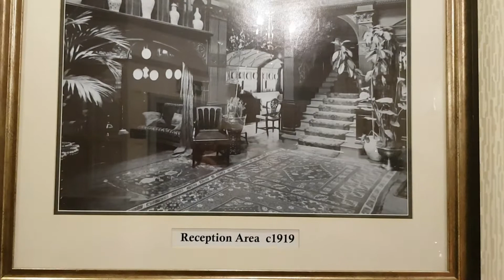🎁Boxing Day Lunch🎁 - The Mount Hotel//vloggingtime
Also don't forget to click that notification above to see my latest vid as soon as it is uploaded 👍

HOPE ALL HAVING A GREAT CHRISTMAS 🎅🤶🎄🎇🎁✨
Or
decimalcandle10

Tick Tock: Harryred75 750
Vigo Video: Harryred75 750